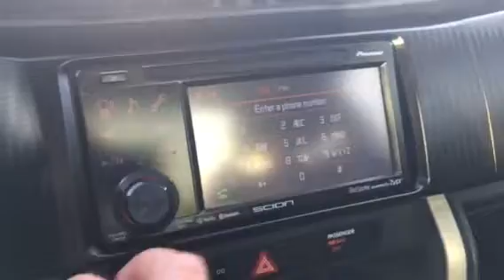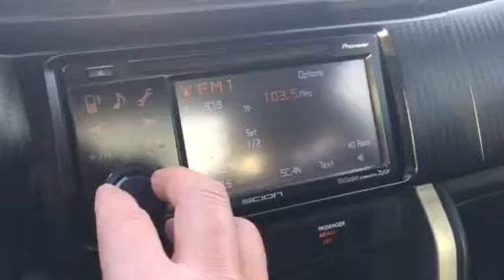ZNAA1 FRS Silver